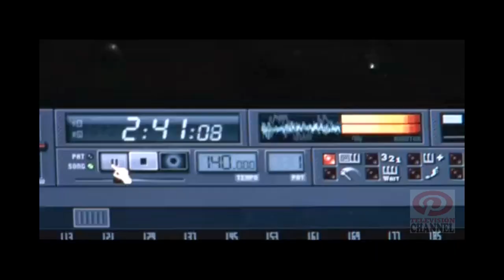HD: Liberen a Antonio Rodiles, activista pro-derechos humanos en Cuba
Nuestro amigo Antonio Rodiles está detenido hace una semana, en huelga de hambre y sed, y con lesiones provocadas por golpizas de agentes vestidos de civil. Ha sido instruido de cargos bajo el delito de supuesta "resistencia al arresto" y el número de su causa es el 62886.

Antonio inició una demanda al gobierno cubano: que lleve a la práctica los pactos que firmó hace 4 años y nueve meses en la ONU para el bienestar y la prosperidad de todos los cubanos y el respeto a sus derechos humanos. Se ha llamado la "Demanda Ciudadana por Otra Cuba"